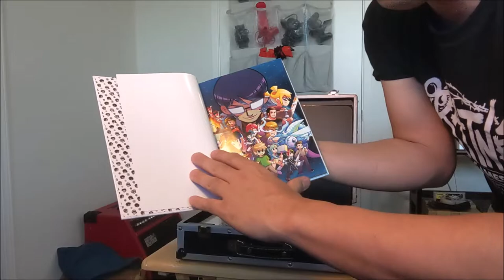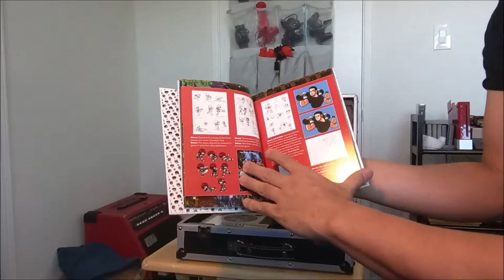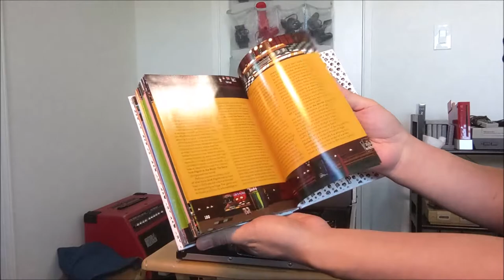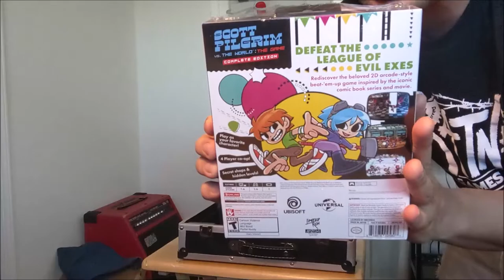MOON JELLY KEVIN VS. THE BOX (Scott Pilgrim "K.O. EDITION" from Limited Run Games Unboxing)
I've liked you for a thousand years, a thousand years . . .